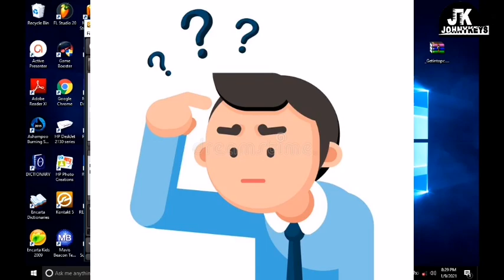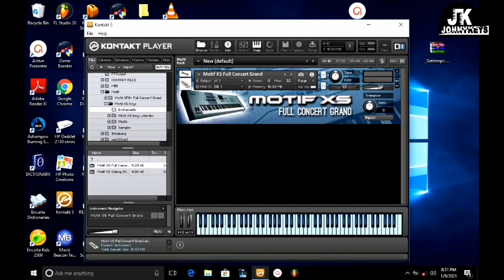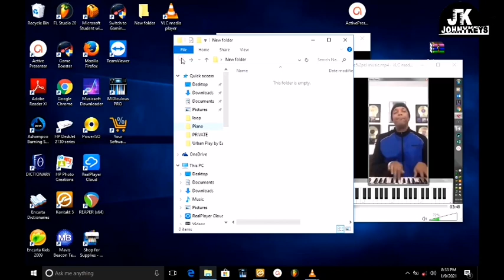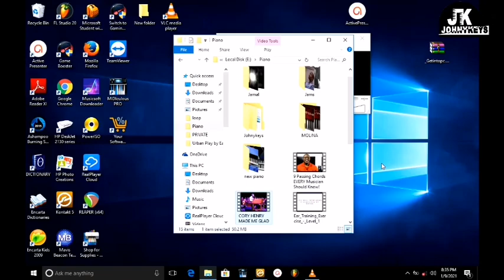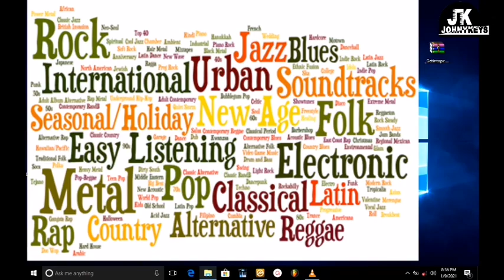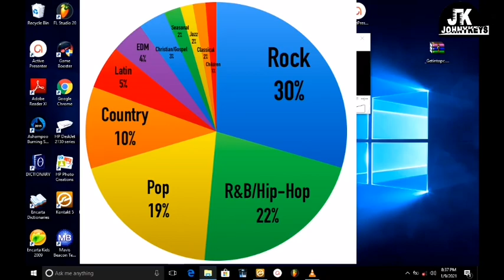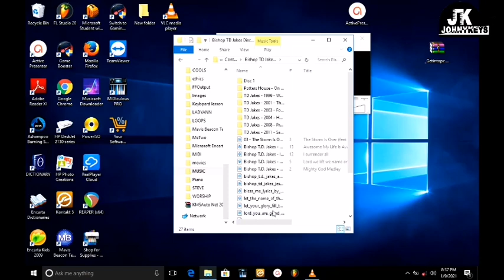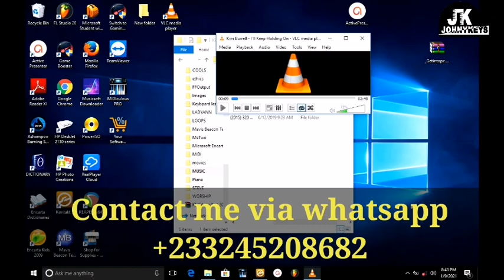How To Overcome Discouragements When Learning To Play The Piano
In this lesson, I will share with you 3 of my personal things I do anytime I feel discouraged or uninspired to learn more on the piano. I hope you use these simple tips.

YOU CAN ALSO ENROLL IN MY PIANO COURSE IF YOU WANT TO PLAY IN ALL KEYS.

ENJOY THE FREE LESSONS BELOW